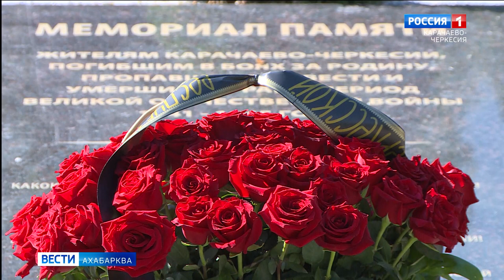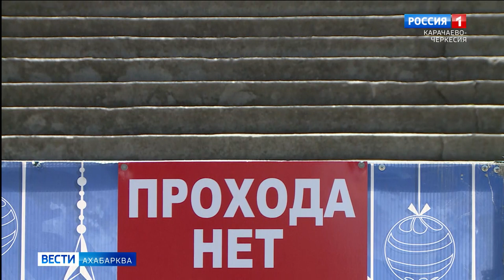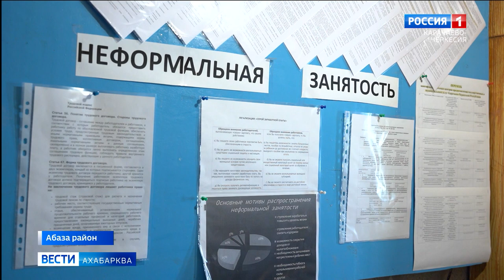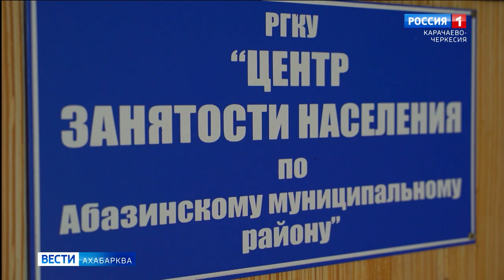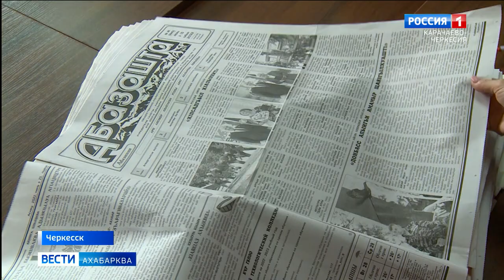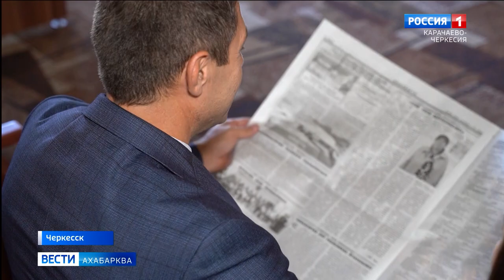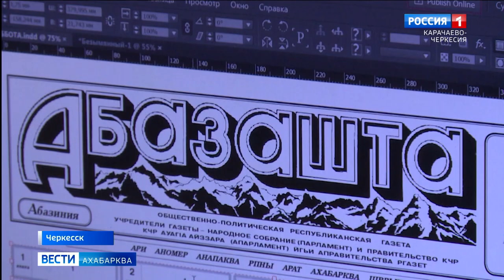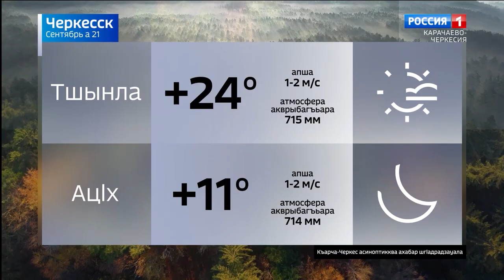Вести на абазинском языке 21.09.2023